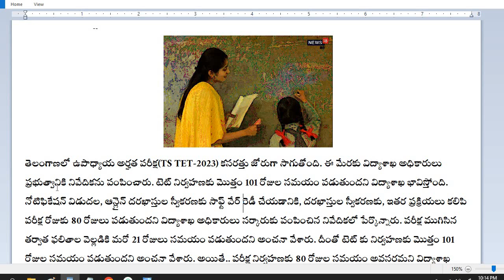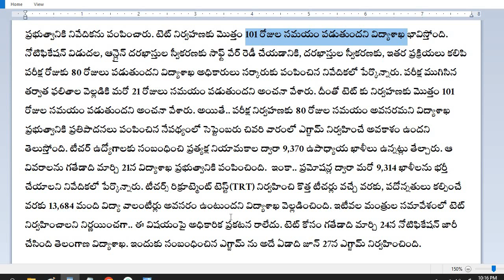TS TET-2023: టెట్ పై ప్రభుత్వానికి నివేదిక| ఎగ్జామ్ ఎప్పుడు? మొత్తం టీచర్ ఖాళీలు ఎన్నంటే?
TS TET-2023: టెట్ పై ప్రభుత్వానికి విద్యాశాఖ కీలక నివేదిక.. ఎగ్జామ్ ఎప్పుడు? మొత్తం టీచర్ ఖాళీలు ఎన్నంటే?